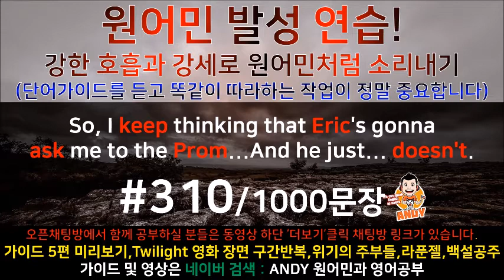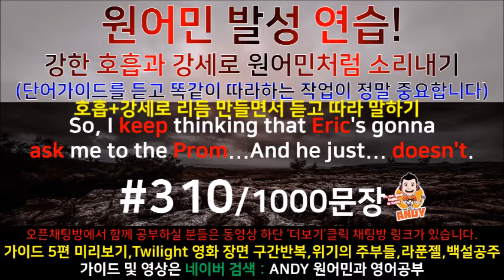[영어공부]원어민과 미국영화한편끝내기! (트와일라잇.Twilight) 소리영어+영어듣기+영어회화 한번에정복